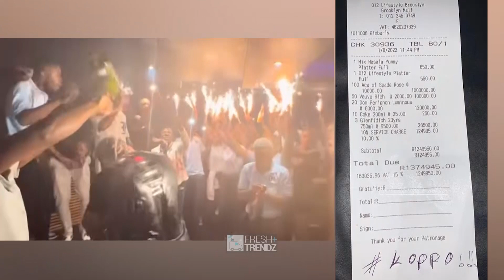Here Is The Prophet Who Spent 1 Million Rands In The Club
Here Is The Prophet Who Spend 1 Million Rands In The Club